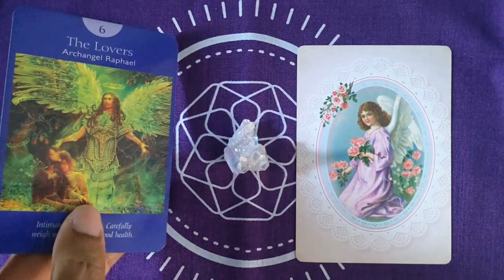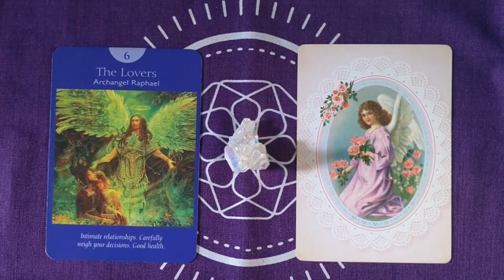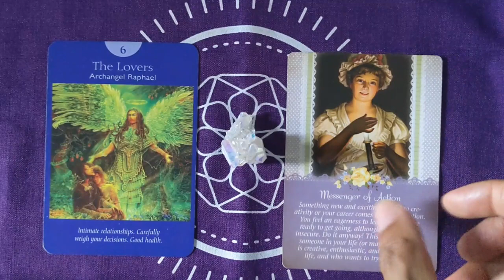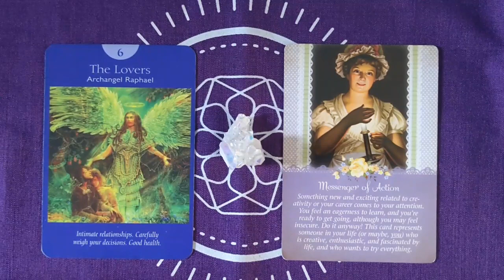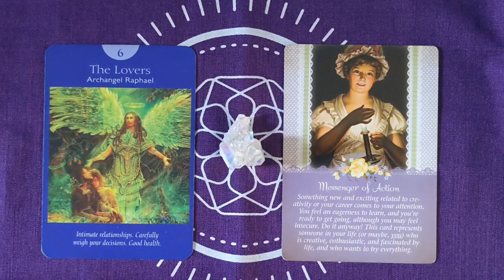Aries: Monthly Angelscope for September 2020